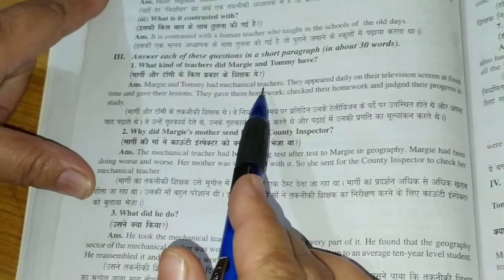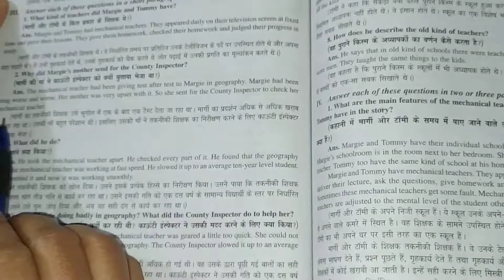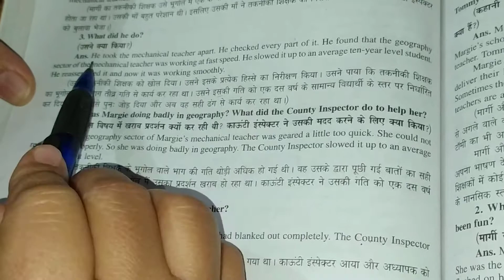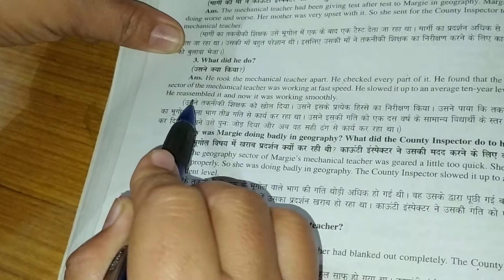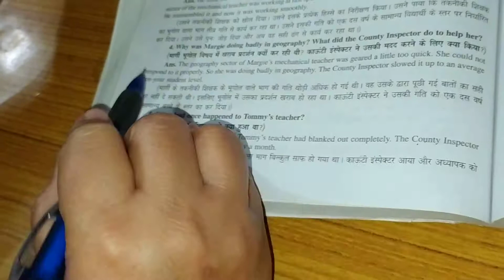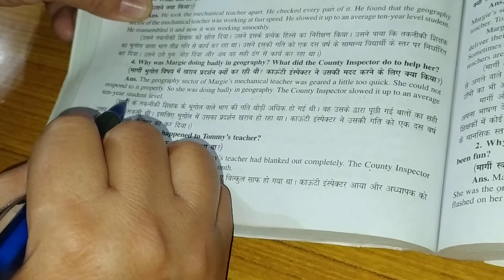9th class lesson 1